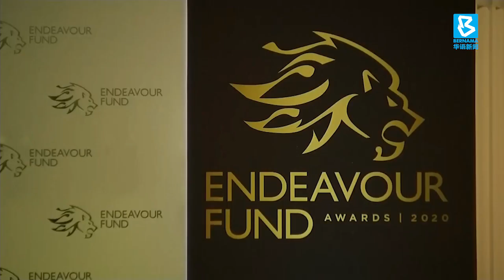20200306 告别王室倒计时 哈里梅根最后官方行程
即将在下个月卸下英国王室身份的哈里王子与妻子梅根，近来从加拿大回到英国伦敦，以殿下的身份，出席最后一轮官事活动。两人阔别英国一段时间，不约而同表示，很高兴回家。